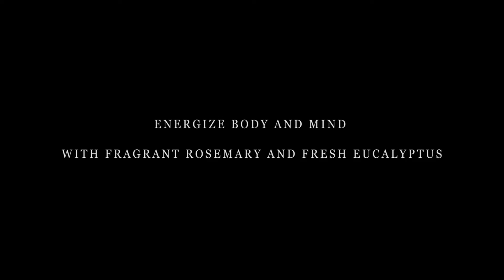ICI PARIS XL